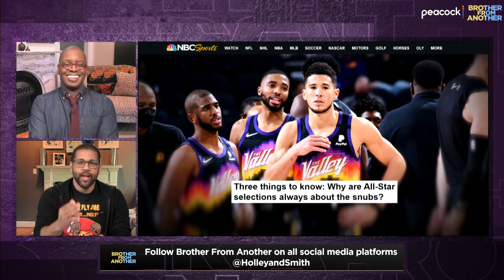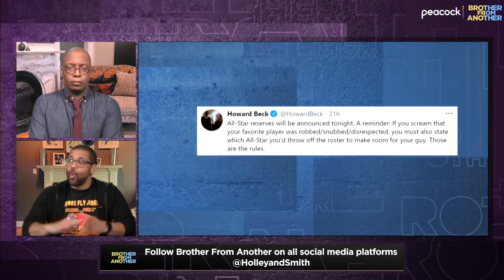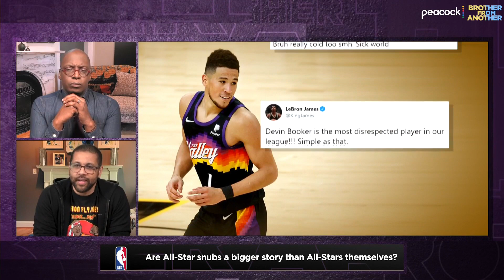Do NBA All-Star 'snubs' truly exist? | Brother From Another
Michael Holley and Michael Smith react to the NBA All-Star reserve picks and explain why not being selected shouldn't weigh too heavy on players.